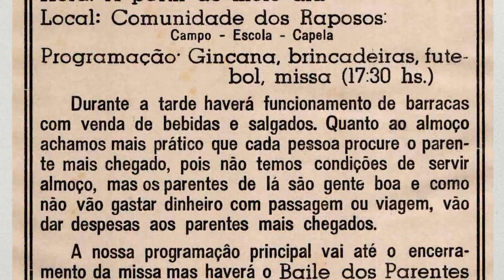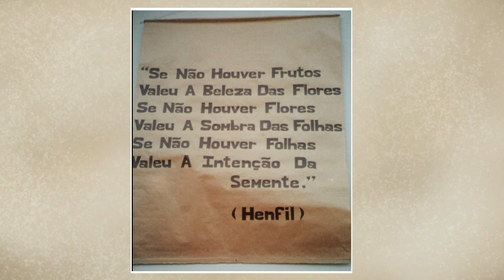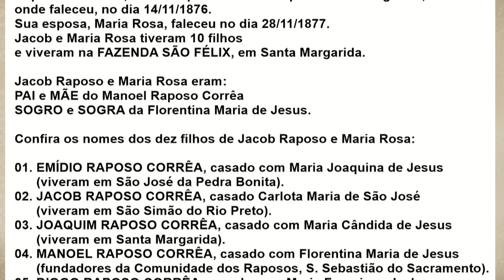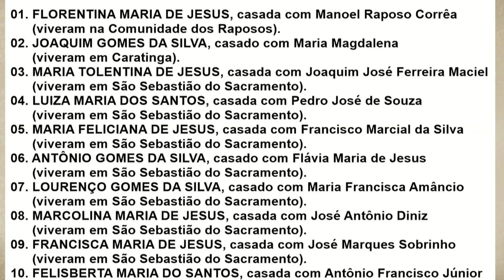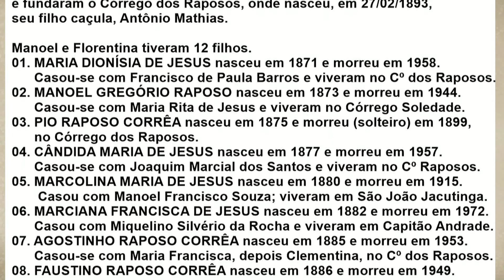2023 - EFRA 30 anos (Vídeo Rememorativo)